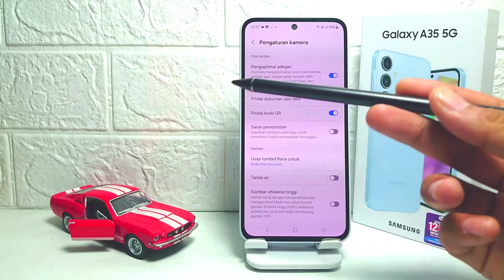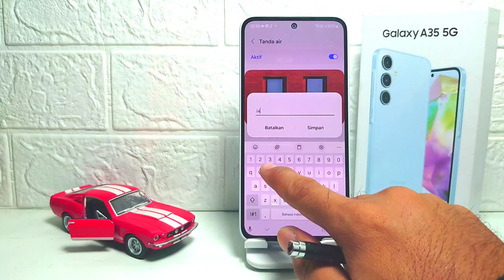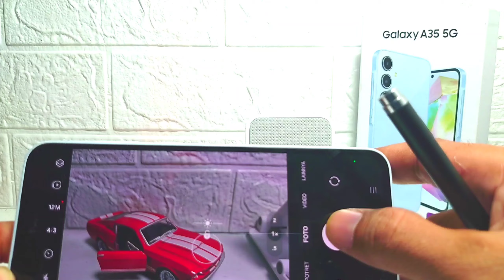Cara Menampilkan Watermark Foto Di HP Samsung A35 5G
Video ini berkaitan dengan pencarian:

cara menampilkan merk hp di foto samsung a35 5g.